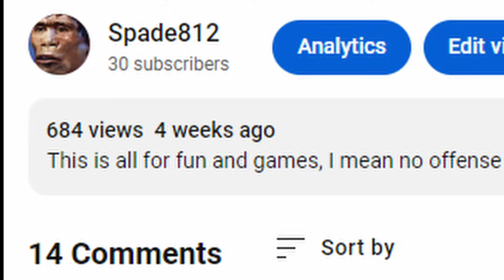War Of Rights Slander 2: Electric Butthole Glue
This is all for fun and games, I mean no offense to anyone.